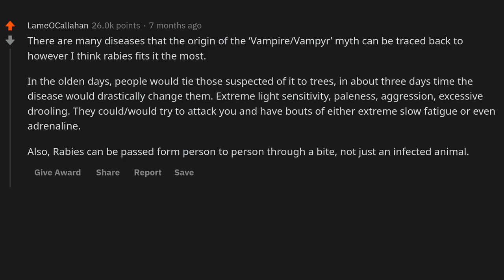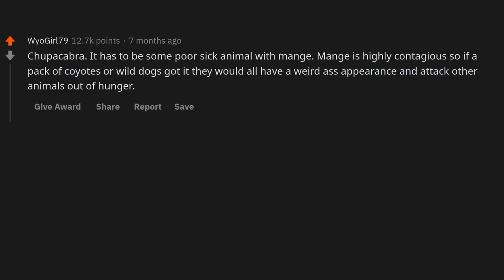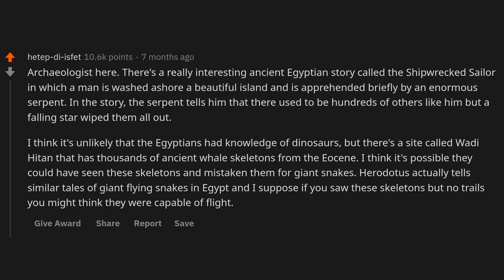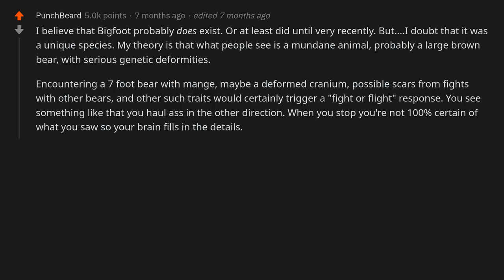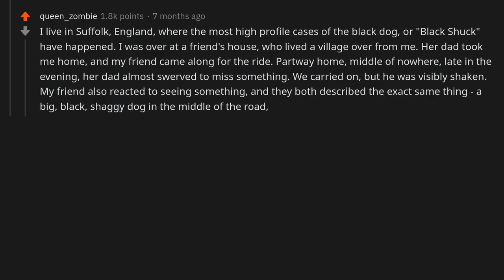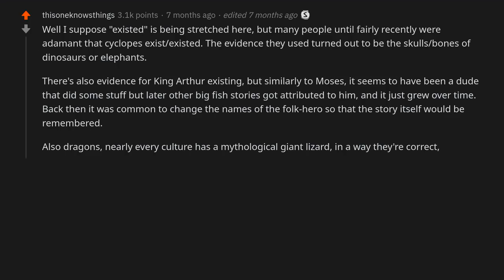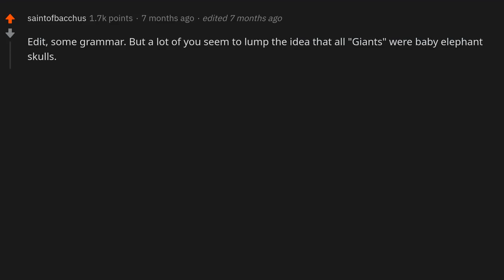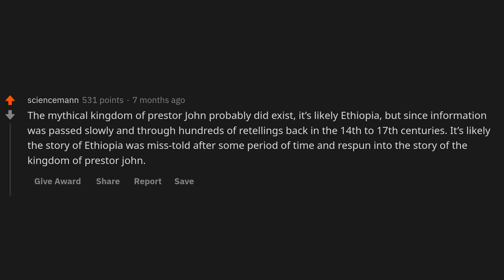Scientists say that these Myth may be true - (r/AskReddit)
~ Sir Reddit